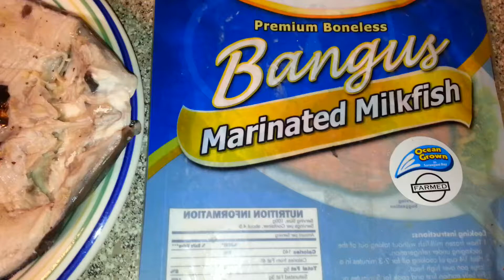MILKFISH FRYING | How I manage to avoid splattering hot oil 🐠🐟🐠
Hello everyone!
CARPOTPOT loves to cook and to travel.
I can cook but frying is not an easy task.
You'll see in the beginning of my video how I manage to avoid splattering hot oil but wait till the end.

FRYING MARINATED MILKFISH
Things you need:
a shallow pan
vegetable cooking oil
Century Marinated milkfish
Total cost:  $6.49 (cost of the fish)

Directions:
Defrost the frozen marinated milkfish.
In a frying pan, heat pan for 1-2 minutes.
Add cooking oil
Heat the oil in medium heat  for 375 degrees Fahrenheit.
Place the milkfish skin side down.  We wanted to cook the skin toasty but not burnt.
[One tip: How will you now if the skin is toasty?  You'll hear the sound of the oil was lessened than the first time you dipped it.]
When turning the fish on the other side, be very careful to flip it slowly and don't drop the fish onto the oil because the hot oil splattering can burn your skin.
Check after 2-3 minutes if the fish meat is golden brown.
Remove from oil.
Serve it with or without rice.

Dipping sauce:
-vinegar with garlic
-ketchup

"Simple life is a happy life"